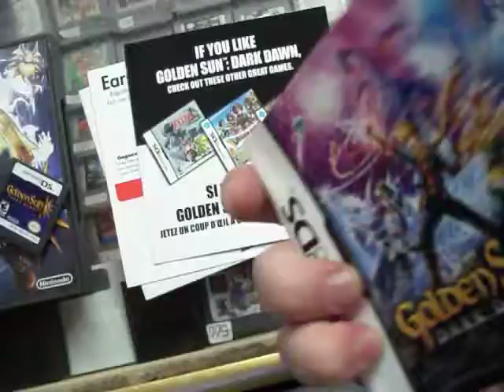golden sun dark dawn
Golden Sun: Oscuro Amanecer es un videojuego de rol para la consola Nintendo DS, desarrollado por Camelot Software.